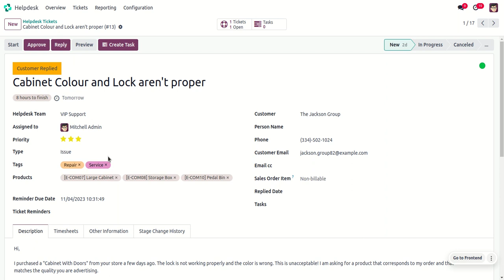Helpdesk Enterprise - Helpdesk Support Ticket To Task Odoo v17